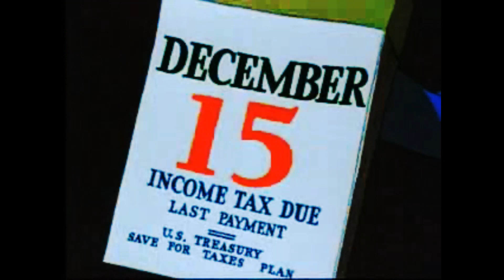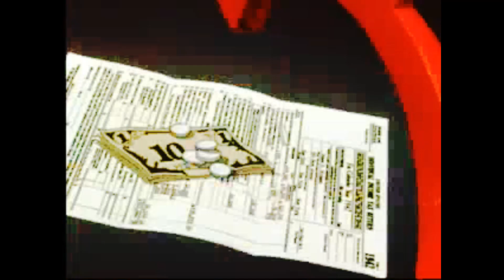DONALD DUCK - SPIRIT OF '43 CARTOON